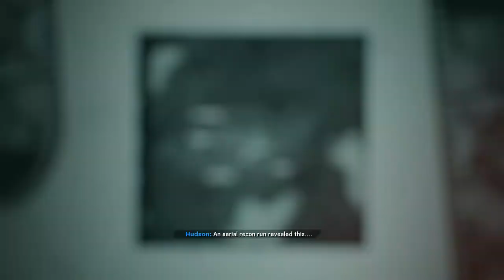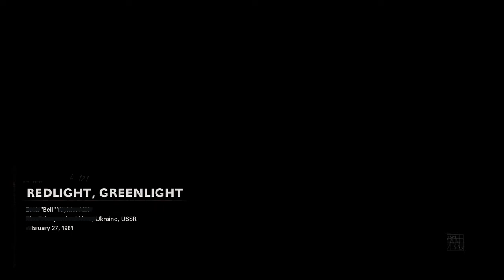Call Of Duty Black Ops: Cold War - Redlight, Greenlight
Playthrough of Call Of Duty Black Ops Cold War on Xbox One